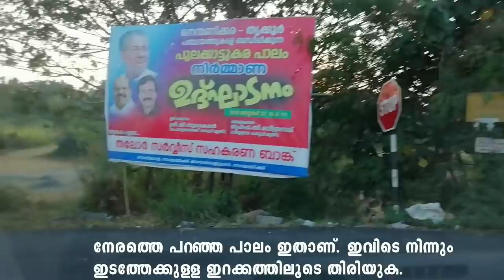പാലിയേക്കര ടോൾ കൊടുക്കാതെ പോകുവാൻ ഇതാ ഒരു വഴി | How to skip Paliyekkara Toll? Vlog 8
മണ്ണുത്തി ഹൈവേയിലെ പാലിയേക്കര ടോൾ ബൂത്തിലെ തിരക്കും ടോൾ ചാർജ്ജും ഒഴിവാക്കി യാത്രചെയ്യാന്‍ ഒരു പാരലൽ റൂട്ട് ഇതാ..